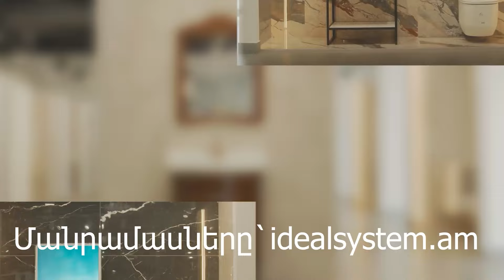Զուրաբիշվիլին հստակ ասաց՝ սեղանի վրա դրված է Վրաստանի և Հայաստանի գոյության հարցը